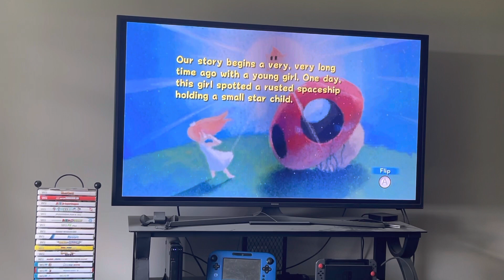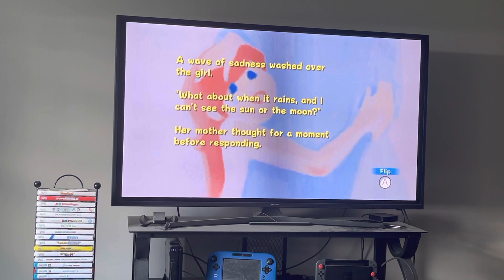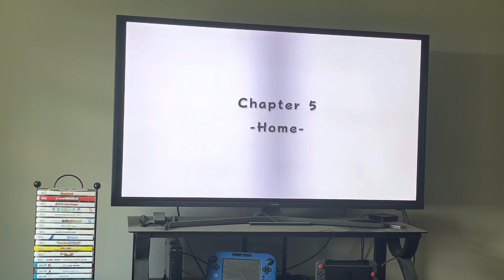Super Mario Galaxy Rosalina’s Storybook Part 1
In this video I read Rosalina’s Storybook, I hope you’ve enjoyed the play through of Super Mario Galaxy.